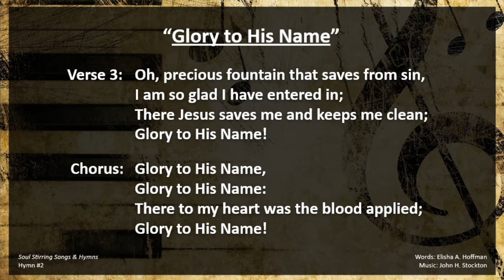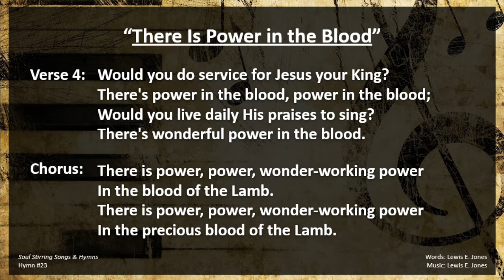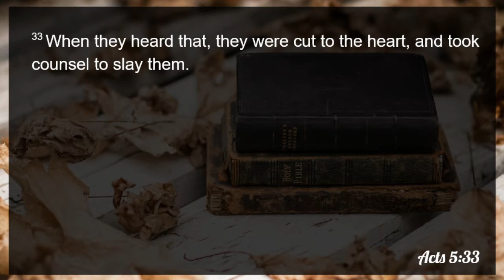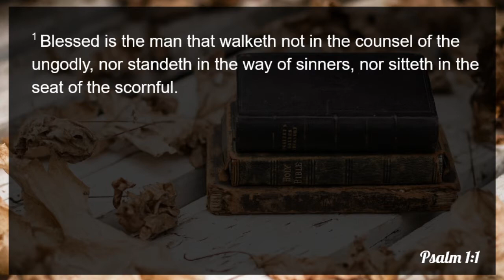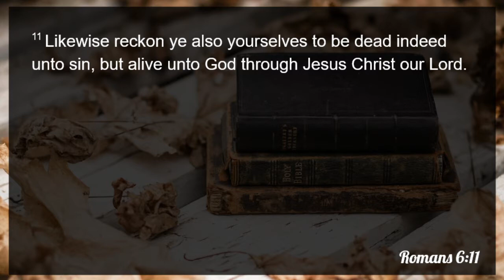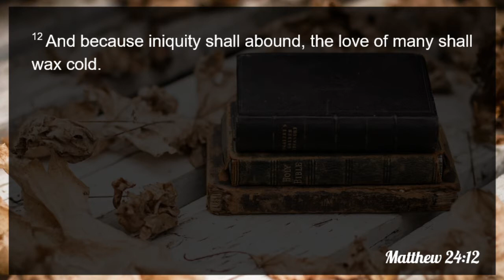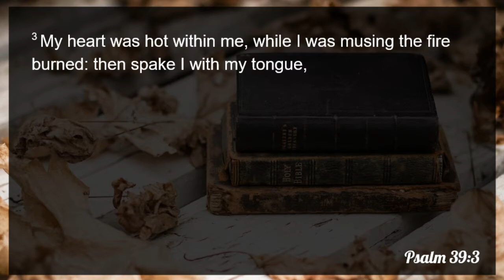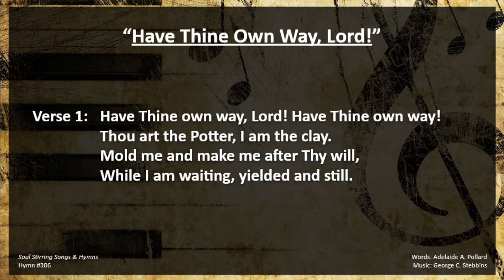"Being Past Feeling" | Pastor William A. Gerak | 7-19-20 AM